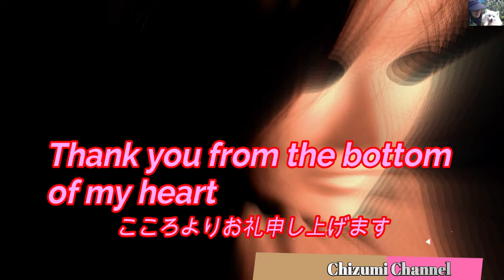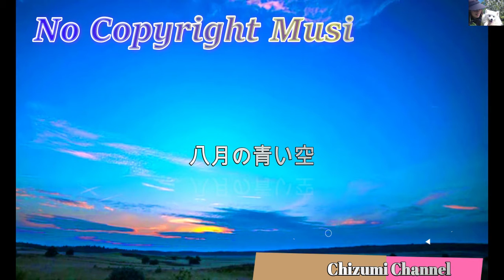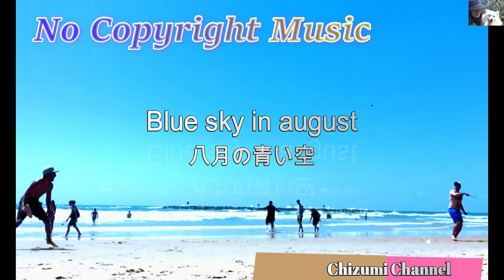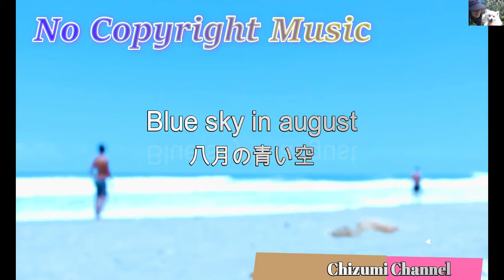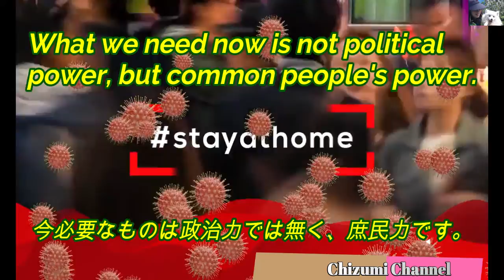2021 05 07 素敵な音楽(フリーミュージック)の部屋 (Nice music (free music) room) 八月の青い空 (Blue sky in august) 🎶🏡🎶🏡🎶🏡🎶🏡🎶🏡